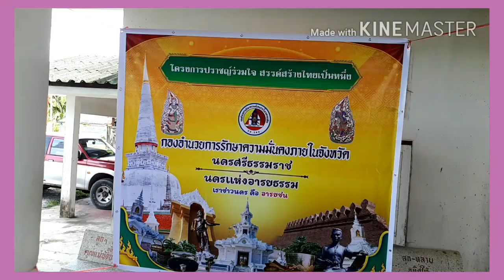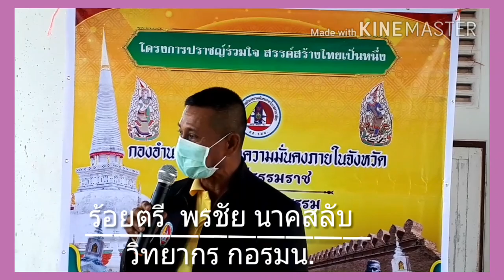โครงการปราชญ์ร่วมใจ สรรค์สร้างไทยเป็นหนึ่ง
ณ ศาลาหอประชุม วัดบางสระ ต.ท่าพญา อ.ปากพนัง จ.นครศรีฯ (11 กค.63)